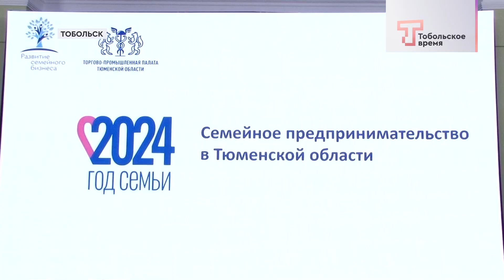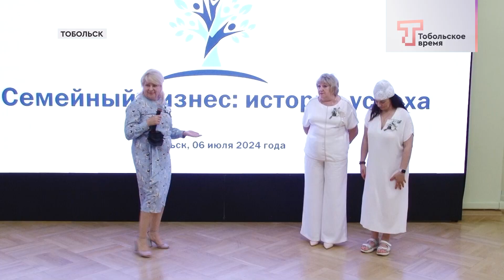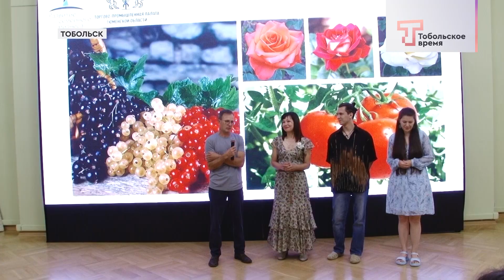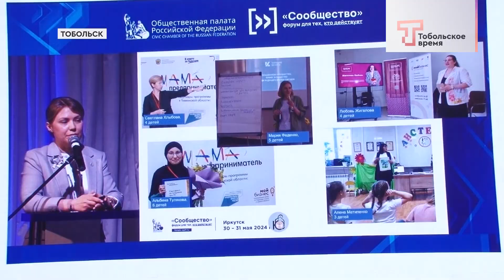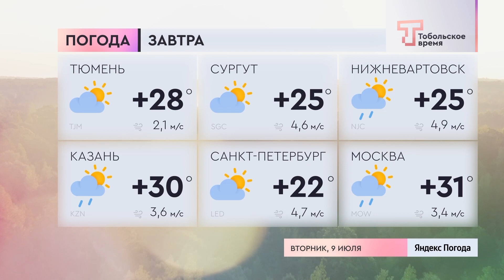ДЕНЬ ЗА ДНЁМ 08.07.2024